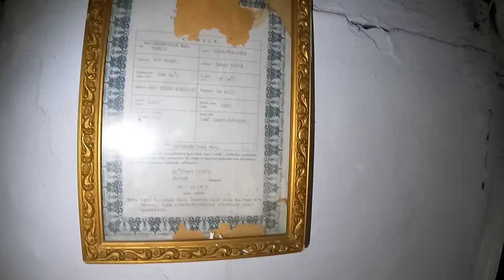TERK EDİLMİŞ DENİZ MANZARALI HACI MAHMUTLAR KÖYÜ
Evet arkadaşlar bugün sizlere çok ama çok güzel olan balikesir havrana bağlı hacı mahmutlar köyüne gezdirmeye çıktım.Bu köy terk edilmiş bir köy eskiden geçim sıkıntısından dolayı köylü teker,teker üç kilometre ilerideki kocadağ köyüne göç etmişler yerine sessiz sakin kimseciklerin olmadığı eski,göçük viran olmuş bir köy haline dönüşmüş ve tabi arkasında tarihin güzelliklerini bırakmış isterseniz daha fazla vakit kaybetmeden videoya geçelim.